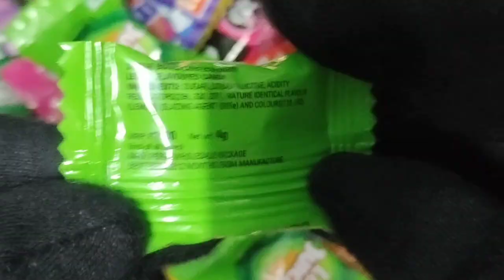Lot's of Candy unboxing